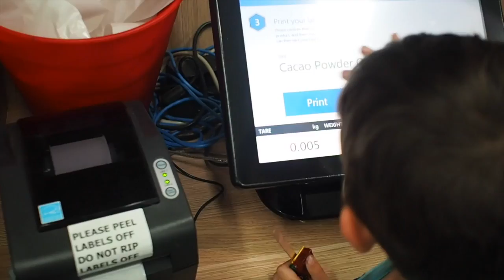Daily Vlog // 24 Heshvan 2nd November. Opening Judaica package, smoothie date, shabbat prep.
Hey guys! Today's daily vlog is for Friday 24th Heshvan, or the 2nd of November on the gregorian calendar.
Today we open our Judaica package, I have a smoothie/coffee date with my middle child, we pick up some supplies at the bulk store, and we get ready for Shabbat!